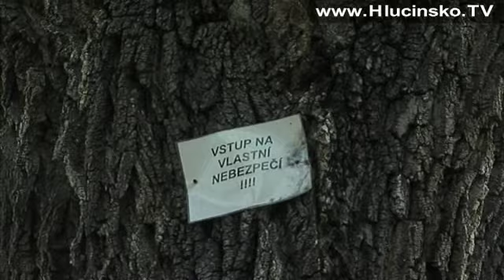Kravaře: pokácení ořešáku černého v zámeckém parku v Kravařích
V zámeckém parku v Kravařích byl z bezpečnostních důvodů odstraněn Ořešák černý.